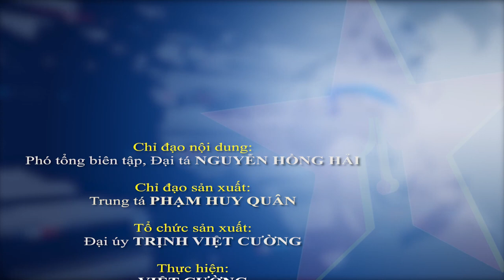Thượng tướng Nguyễn Tân Cương: Các học viện, nhà trường hoàn thành tốt nhiệm vụ năm học 2022-2023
Báo QĐND - Sáng 30-8, Thượng tướng Nguyễn Tân Cương, Ủy viên Trung ương Đảng, Ủy viên Thường vụ Quân ủy Trung ương, Tổng Tham mưu trưởng Quân đội nhân dân Việt Nam, Thứ trưởng Bộ Quốc phòng chủ trì hội nghị Hội nghị tổng kết năm học 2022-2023 và triển khai nhiệm vụ năm học 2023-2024.